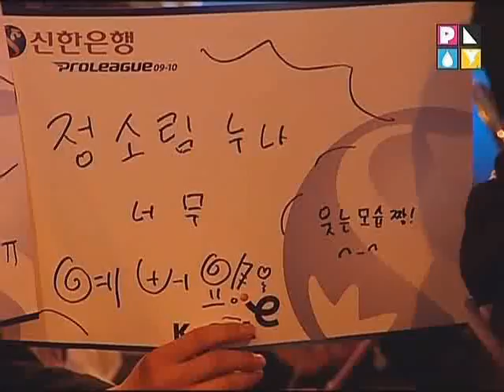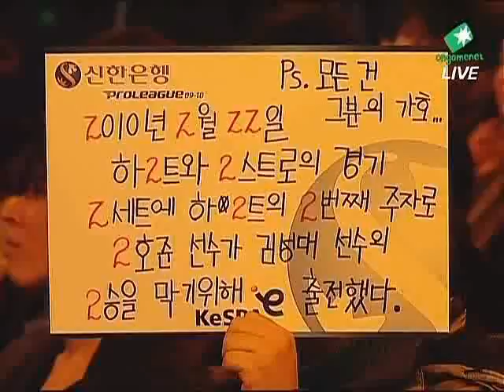Shinhan 2010 Winners League Action vs PuMa 2010-02-22 @ Ma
Action (Zerg)
- Name: 김성대 (Kim Seong Dae)
- Team: eSTRO

 vs

PuMa (Terran)
- Name: 이호준 (Lee Ho Joon)
- Team: hite SPARKYZ

League: 2010 Shinhan Bank Winners League

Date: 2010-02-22